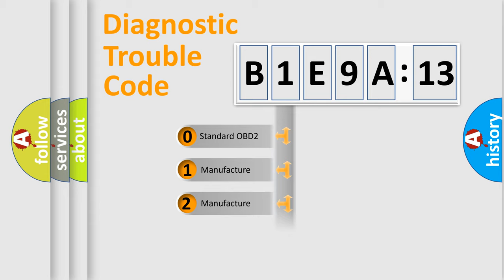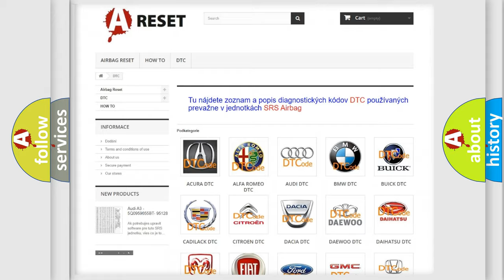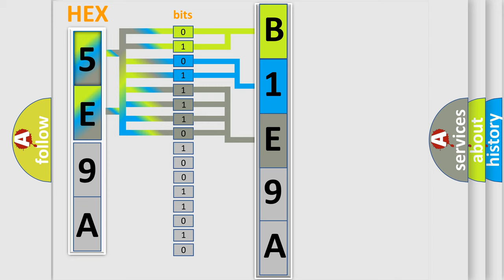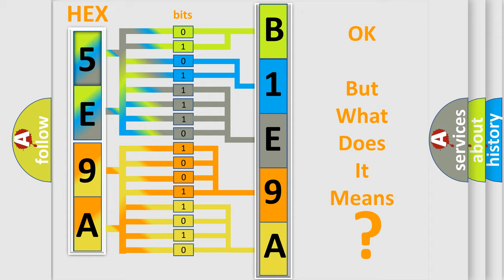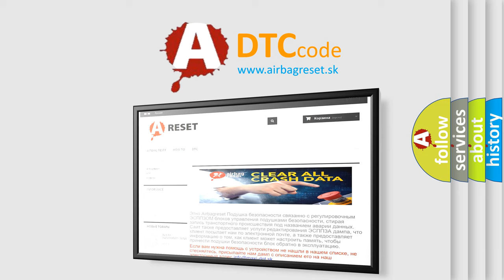DTC Fiat B1E9A-13 Short Explanation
Contents:
0:21 Basic DTC analysis according to OBD2 protocol standard.
1:48 Insight into programming
2:58 A diagnostically understandable description of the Diagnostic Trouble Code
3:05 Basic error definition

Make:
FIAT
Code:
B1E9A-13
Definition:
Front Right Heater Control Circuit - Circuit Open
Description:
Module detects on the Right Front Seat Heater Control circuit a current below 0.5 of an amp for more than 2 seconds.
Cause:
Right Front Seat Heater Control Circuit Open
Ground Circuit Open
Right Front Seat Cushion Heater Element Open
Right Front Seat Back Heater Element Open
Comfort Seat Wheel Module (Cswm)
Failure Type:
Circuit Open